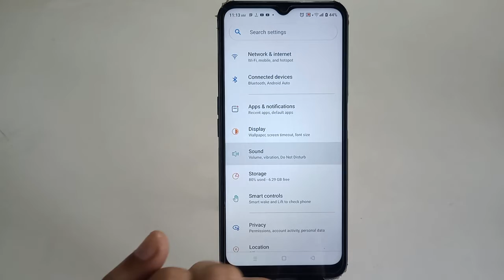How To Change Notification Tone In Realme C33 , Notification Ringtone Setting In Realme C33,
How To Change Notification Tone In Realme C33,
Notification Ringtone Setting In Realme C33,
How To Change Notification Tone OnRealme C33,
Realme C33 Mein Notification Sound Kaisi Change Karen,
Realme C33 Notification Tone Setting,
Realme C33 Main Notification Tone Kaise Change Karen,
Realme C33 Notification Ringtone Setting,
Realme C33 Mein Notification Ringtone Setting Kaise Karen,
Notification Tone Setting In Realme C33,
Realme C33 Mobile Notification Setting,